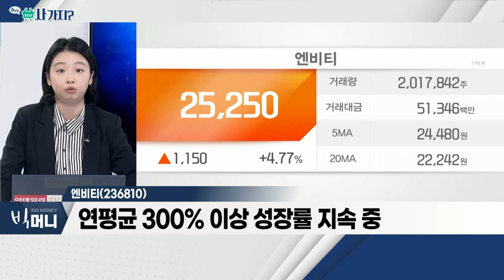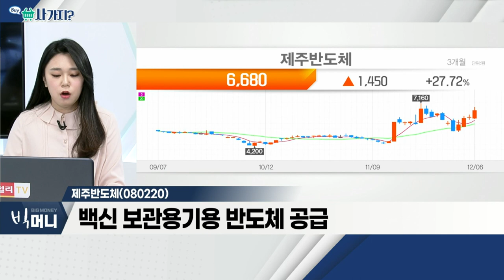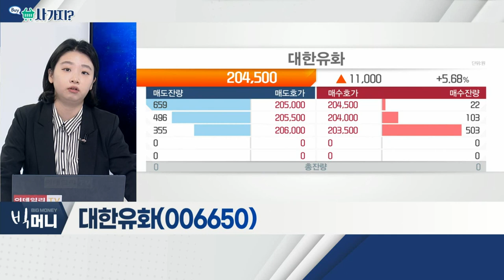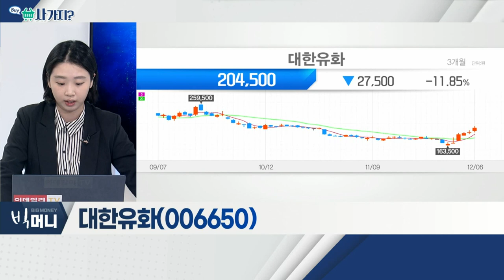엔비티, 제주반도체, 대한유화_사가지 (20211206)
엔비티(236810)
- 국내 모바일 포인트 광고 플랫폼 업체
- 에디슨 오퍼월, 폭발적 성장… 실적 견인
- 광고 단가 인상… 수익성 개선 기대
- 연평균 300% 이상 성장률 지속 중

- 자동차 메모리 반도체 실적 증가 기대
- 차량용 인포테인먼트 반도체로 포토폴리오 확대
- 백신 보관용기용 반도체 공급